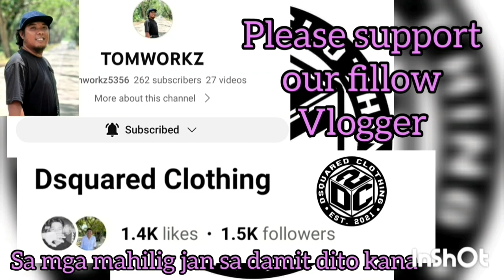WALANG GUSTO MAGPATALO SOBRANG INIT ANG BAKBAKAN SA FINALS BAWAT SHOOT HIWAYAN TALAGA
YNNA HEART VS MALIGAYA GAME 1 HIGHLIGHTS CHAMPIONSHIP ROUND | MIDGET DIVISION | SK BAGONG SIKAT "BOLA KONTRA DROGA" SK SUMMER BASKETBALL LEAGUE 2023 AT BRGY. BAGONG SIKAT PPC | JUNE 7,2023